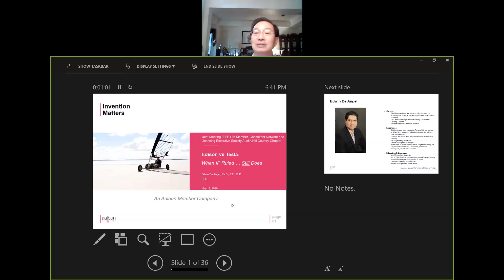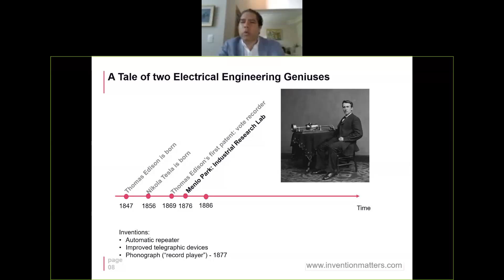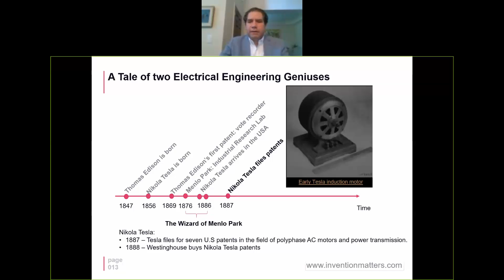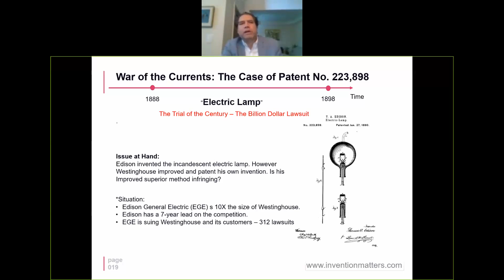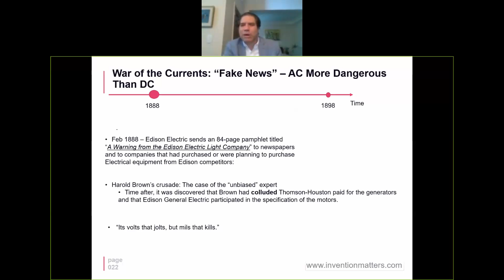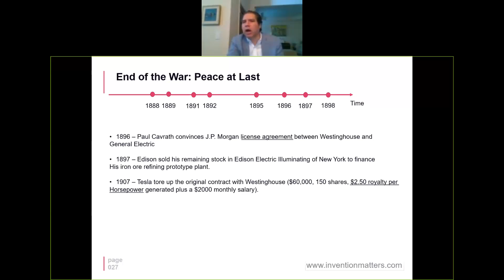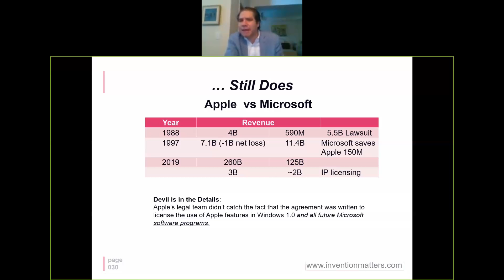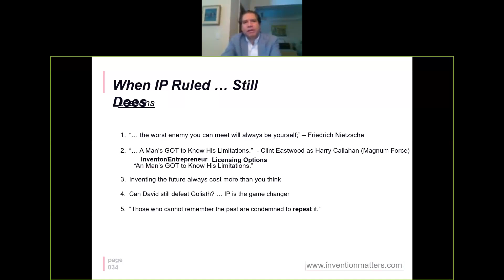IEEE Talk 19May2020 Edison vs Tesla When IP ruled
Tales of dueling great engineering minds, from Edison vs. Tesla to Apple vs. Qualcomm.  Why inventor technical breakthroughs fail to become successful businesses.  Intellectual property (IP) has become a game changer.  All patents are not created equal: good patents vs. bad patents. Progression from engineer to subject matter expert.  Speaker: Dr. Edwin de Angel of Invention Matters, LLC.